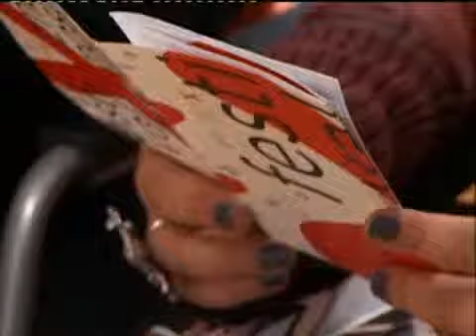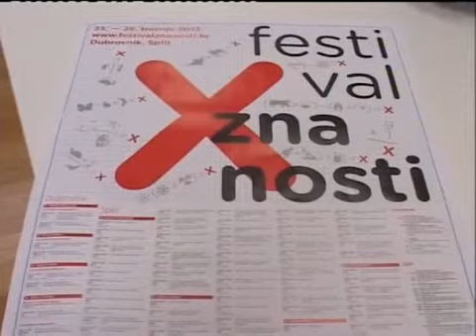Županijska kronika SDŽ Travanj 2012 3